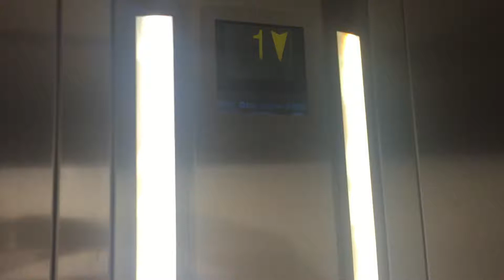Otis 2000 VF Lift @ Debenhams In Weymouth